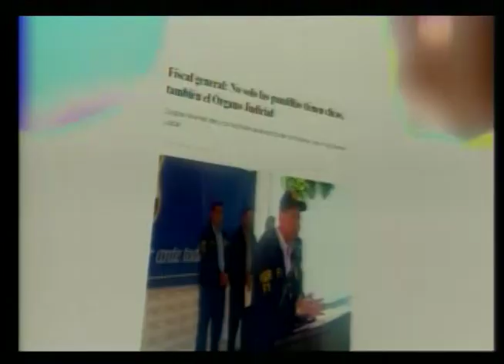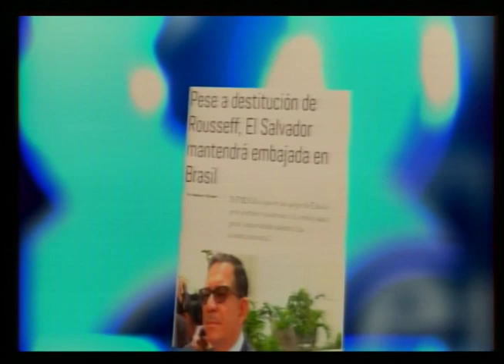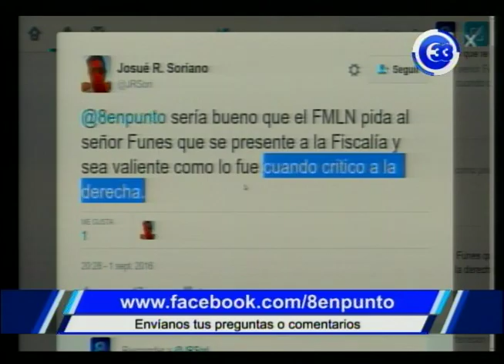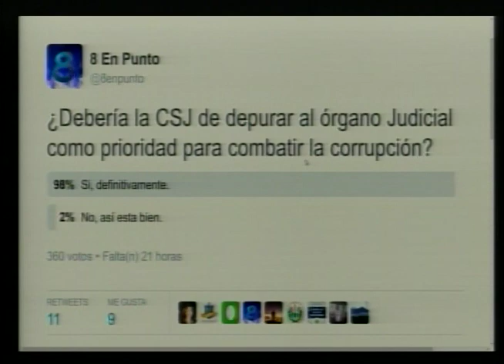8 En Punto "Jueves de Análisis" 1 de Septiembre.